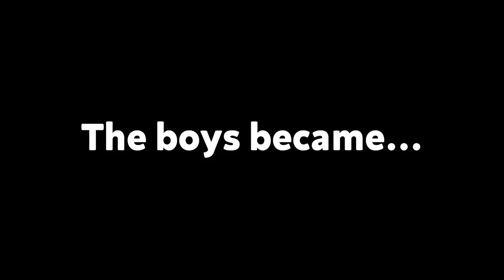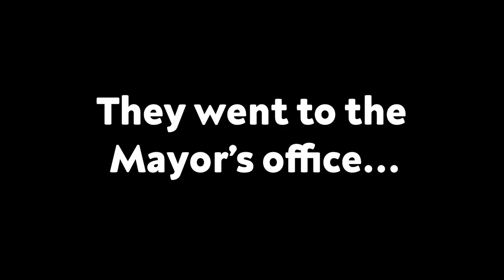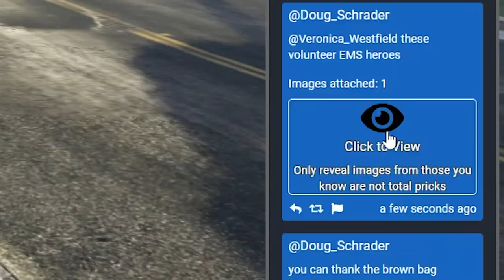We Stole A BULLDOZER and BLEW UP A GANGS COMPOUND... GTA 5 RP